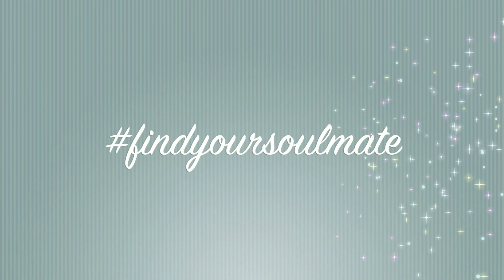Meet your soulmate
This video is based on the characters from the book Westing Game. So this is the characters personality, on a dating show. Please like if you like.